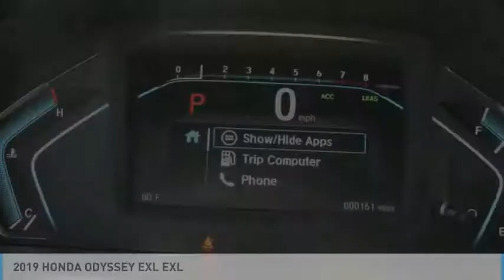2019 HONDA ODYSSEY EXL Burlington WA 4938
2019 HONDA ODYSSEY EXL EXL

Sims Honda
1615 S. Goldenrod Road

Pick up this Obsidian Blue Pearl 2019 HONDA ODYSSEY EXL, available today at Sims Honda. This could be the one you've been searching for.